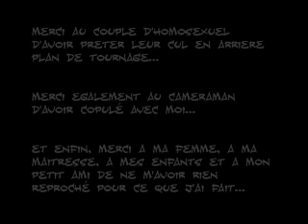requiem for a crime E03S01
Un des meilleurs opus de la saison...
Un casting de rêve pour un scénario divin...
Requiem for a crime episode 3 feras des envieux